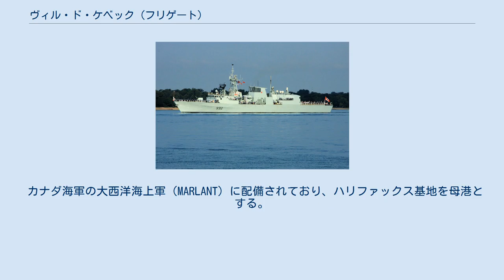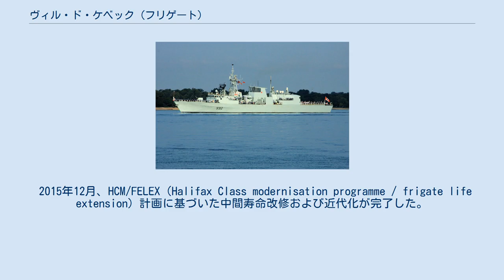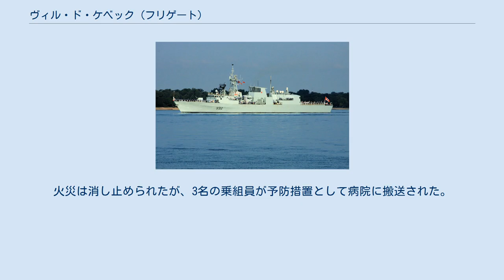ヴィル・ド・ケベック (フリゲート)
ヴィル・ド・ケベック（HMCS Ville de Québec, FFH 332）は、カナダ海軍のフリゲート。
カナダ哨戒フリゲート計画により建造されたハリファックス級フリゲートの3番艦で、1994年に就役した。
 カナダ海軍の大西洋海上軍（MARLANT）に配備されており、ハリファックス基地を母港とする。
英語と仏語を公用語とするカナダ海軍において唯一、完全なバイリンガル艦とされている。
 カナダ海軍の同名の艦艇としては、第二次世界大戦中に就役したフラワー級コルベットのヴィル・ド・ケベック（HMCS Ville de Québec, K242）に続いて2隻目である。
 ケベック州ローゾンのMIL デイビー造船ローゾン造船所で1988年12月16日に起工され、1991年5月16日に進水、その後、1994年7月11日に就役した。
 2005年9月2日、ハリケーン・カトリーナの被害を受けたアメリカ合衆国ルイジアナ州とミシシッピ州に対して災害救援活動を行うため、カナダ統合軍海上部隊（MARCOM）/カナダ沿岸警備隊（CCG）共同タスクフォースとしてメキシコ湾に展開された。
タスクフォースの水兵約300名がミシシッピ州ビロクシに上陸して瓦礫の除去にあたり、復興を支援した。
艦船は、フロリダ州ペンサコーラへ救援物資を輸送した。
 2008年8月6日、ピーター・マッケイ国防相は、ソマリア沖の海賊に対する北大西洋条約機構（NATO）の作戦に本艦が貢献するだろう、と述べた。
 2012年、夏期に五大湖周辺のカナダ・アメリカ両国の14都市を訪問する大規模な航海を行った。
 2015年12月、HCM/FELEX（Halifax Class modernisation programme / frigate life extension）計画に基づいた中間寿命改修および近代化が完了した。
 2016年3月3日、ハリファックス基地に入渠中、実施した性能向上試験でディーゼル発電機一基から出火した。
火災は消し止められたが、3名の乗組員が予防措置として病院に搬送された。